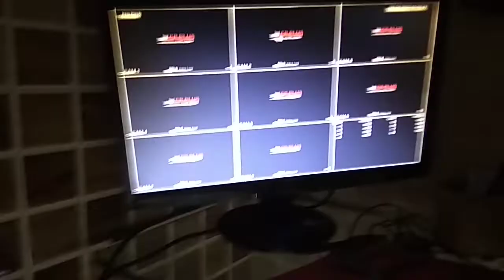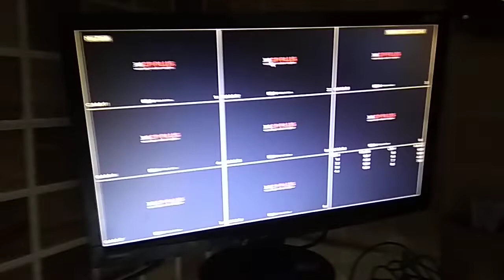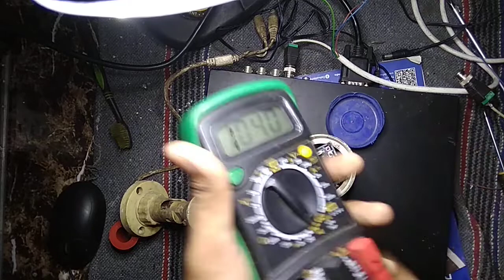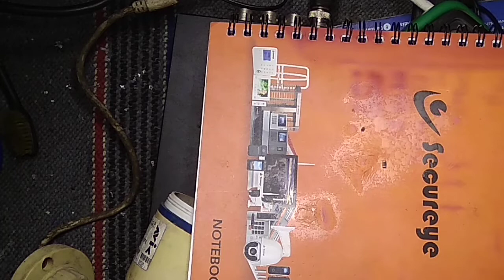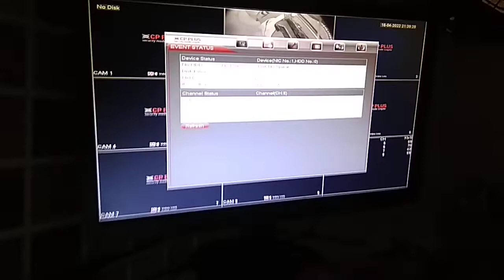cctv camera repair ! AVIK bullet camera repair ! no power condition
cctv camera repair
cctv camera repair in hindi
cctv camera no power problem
cctv repair

Hikvision collor bullet camera repair
hikvision bullet camera repair
hikvision bullet camera
cctv camera repair
cctv camera repair kaise kare
cctv no video problem
cctv not showing on monitor
cctv no signal problem